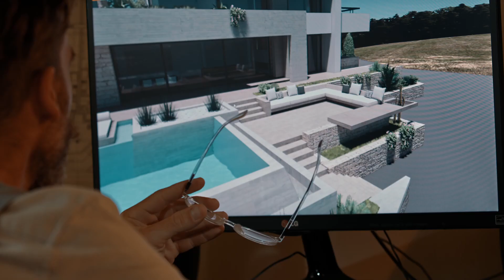MM Group Consulting Engineers Website Video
25 years, we create a sustainable future, to live, work and thrive in...

Concept: Γιωργία Κωστούρου
Ηθοποιός: Χρήστος Καούκης
Art director: Μικέλα Παπαδουλάκη
Casting: Αρχόντισσα Κοκοτσάκη
Μακιγιάζ: Χριστίνα Σαγώνα
Διεύθυνση φωτογραφίας: Χάρης Ντουκάκης
Οργάνωση παραγωγής: Σπύρος Καρακώστας
Σκηνοθεσία: Γιώργος Πανταζής